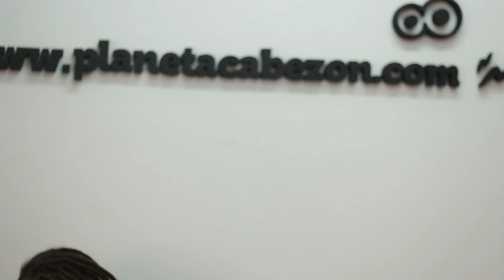Chac Fetter - LHDO - Planeta Cabezón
La Hora del Ornitorrinco tuvo el placer de recibir este gran músico de invitado, nos regaló esta adorable música o0
La Hora del Orinitorrinco Lunes y Jueves 14hs

Conducción: Martin Galvan
Operador de Sonido: Franco Pautasso
Imagen y Edición: Mariano Armanini Ghiglione
Gráfica: Federico Borletto